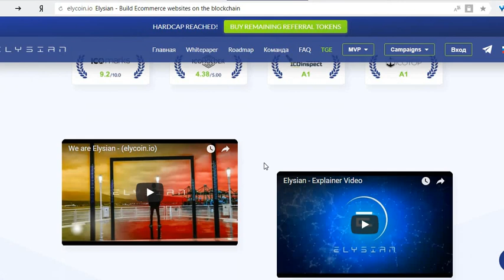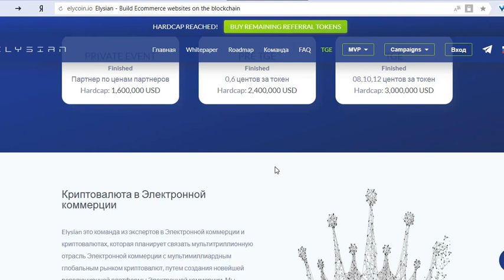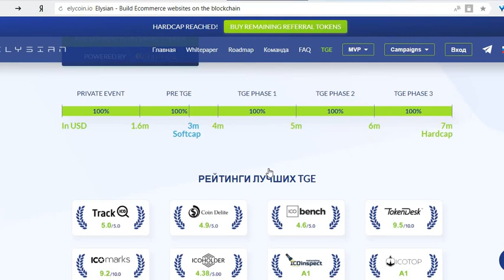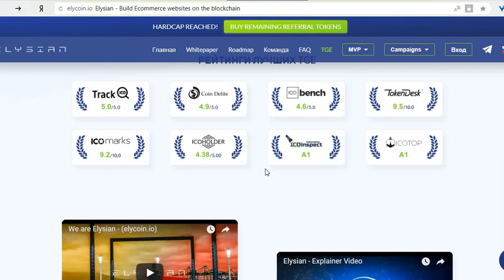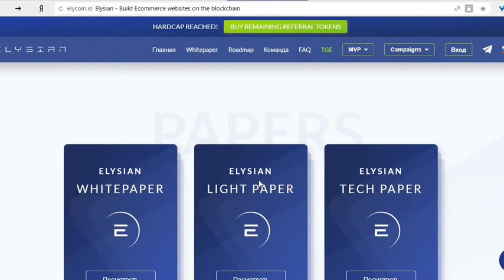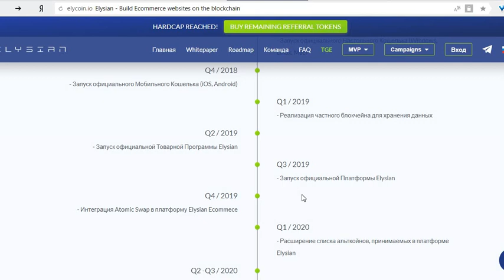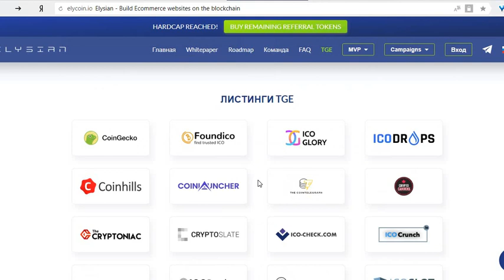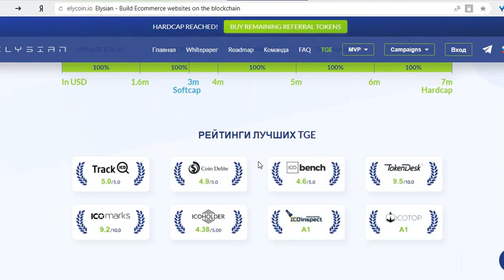Elysian обзор впечатляющего проекта